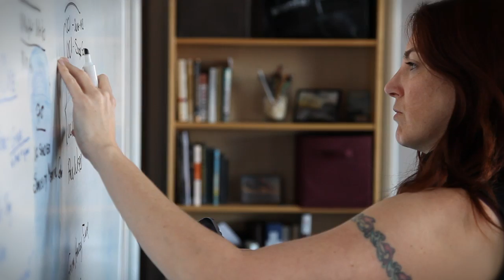Why Documentary?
What is Docuinc? We are documentarians, online marketing specialists, and entrepreneurs but most importantly, we are visionaries.